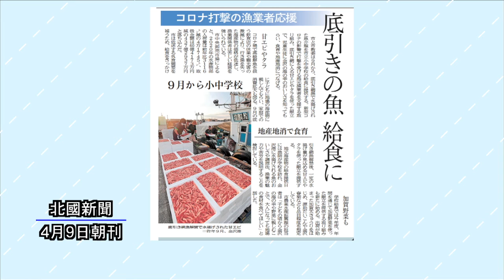ニューストピックス「底引きの魚 給食に」 北國新聞社政治部・小林広大記者 2021年4月14日放送